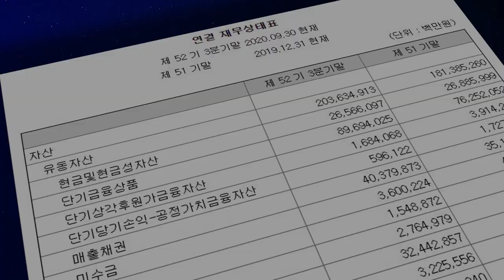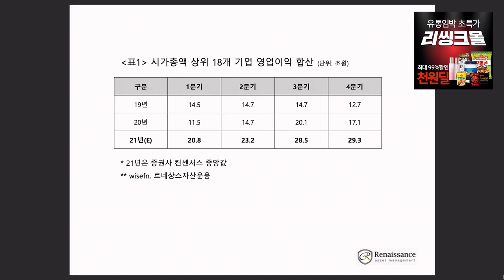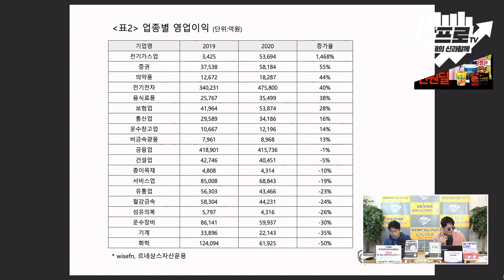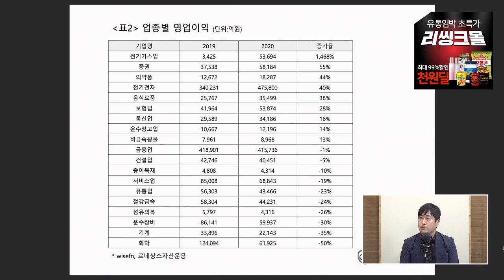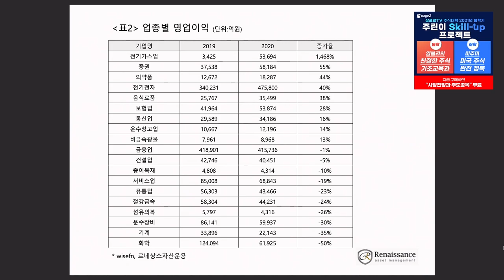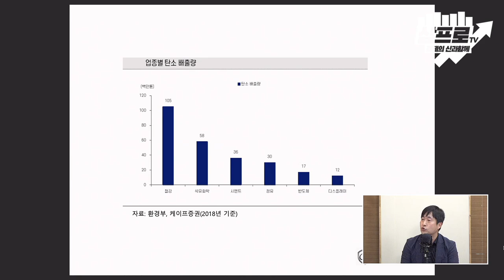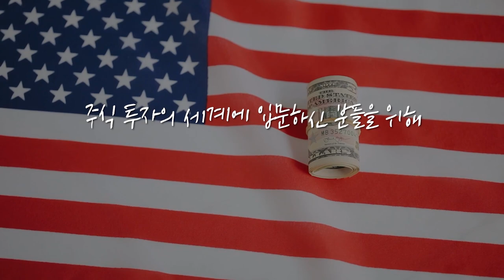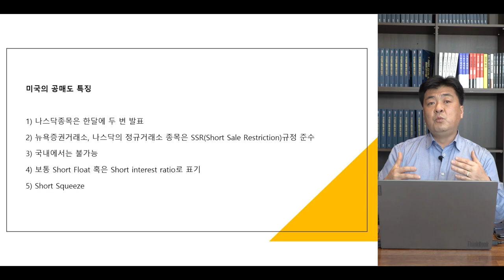[심층 인터뷰] 코로나19 회복과 실적의 상승.. 산업 경쟁력은 충분하다? f.르네상스자산운용 이건규 대표